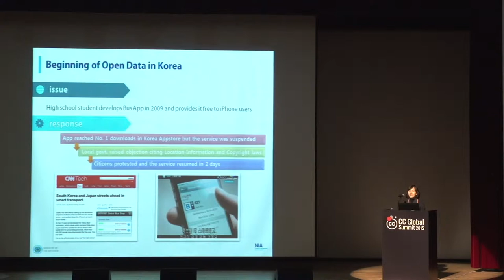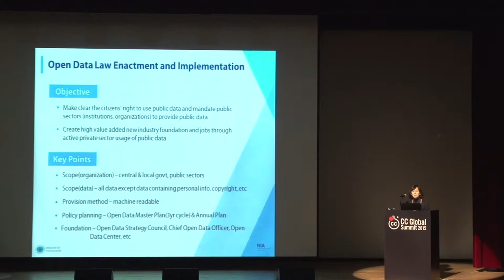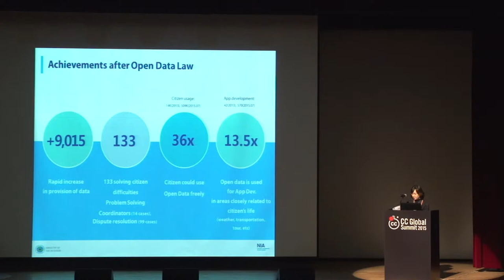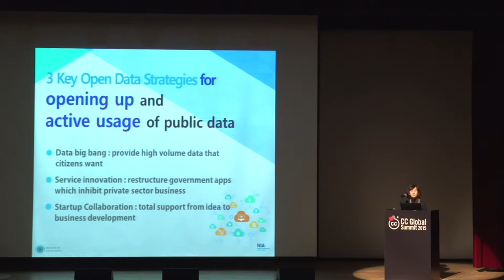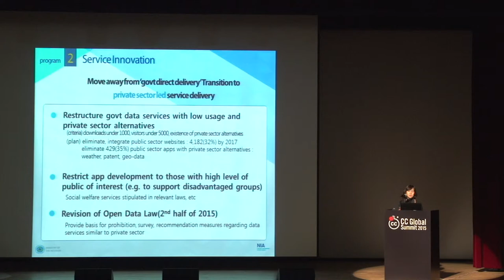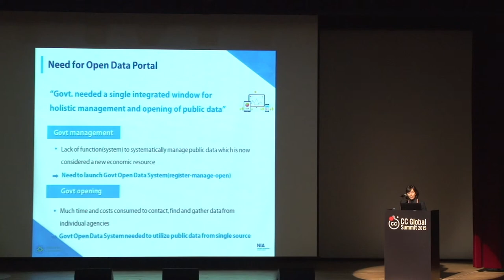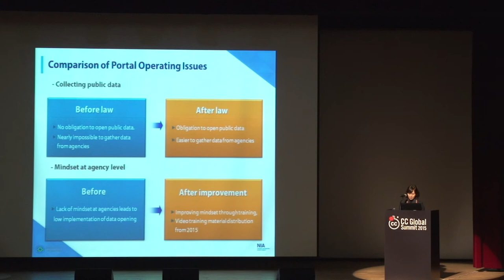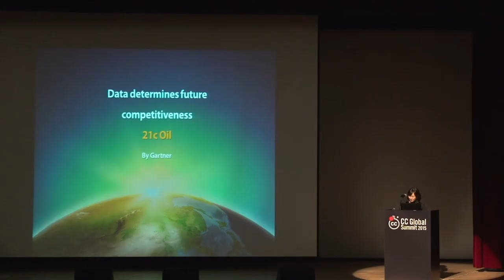Open Data Strategy & Portal of Korea Govt. / Moonsil Choi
Open Data Strategy & Portal of Korea Govt. / 최문실_한국정보화진흥원 수석연구원